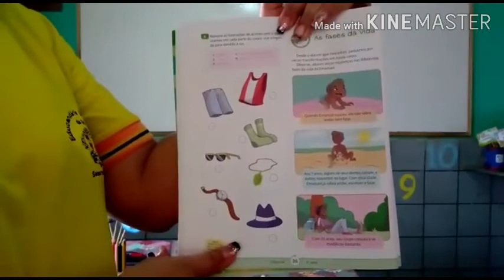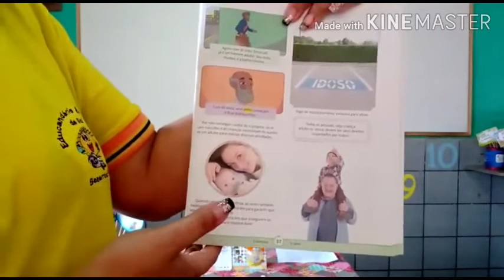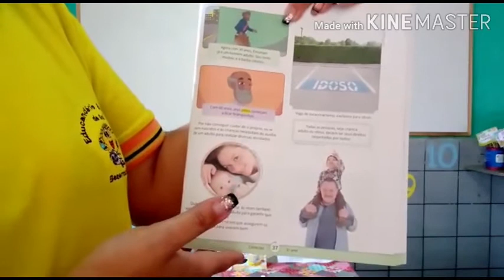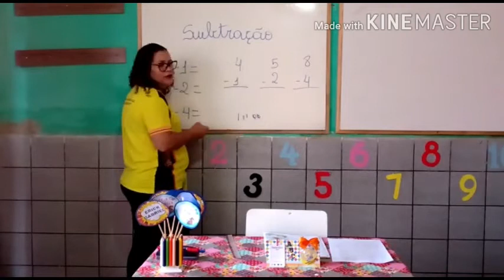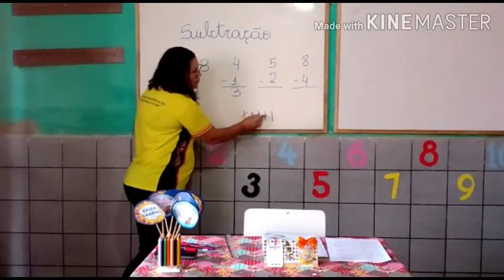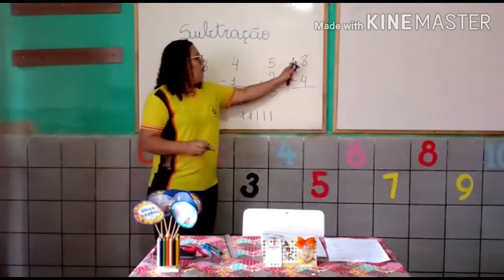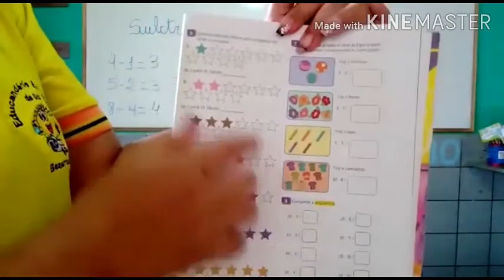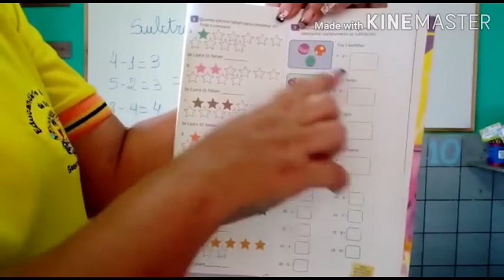Sexta-feira 1°ano (Tia Marina)